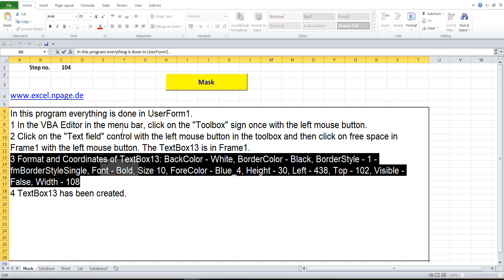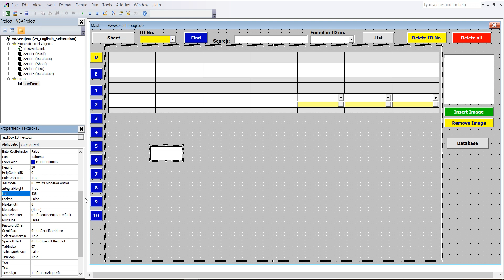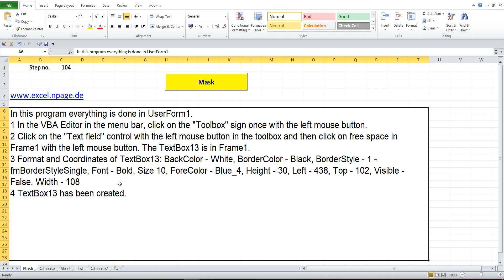104 Create multi column database with search engine and images in Excel VBA yourself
1 In the VBA Editor in the menu bar, click on the "Toolbox" sign once with the left mouse button.
2 Click on the "Text field" control with the left mouse button in the toolbox and then click on free space in Frame1 with the left mouse button. The TextBox13 is in Frame1.
4 TextBox13 has been created.